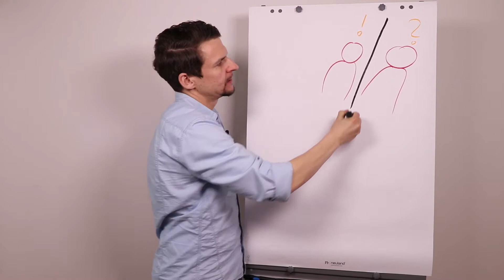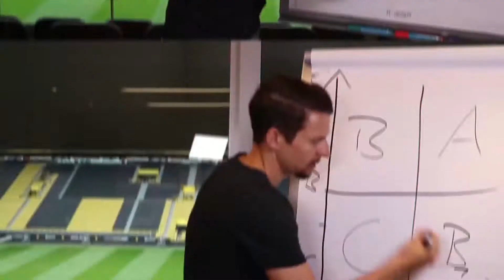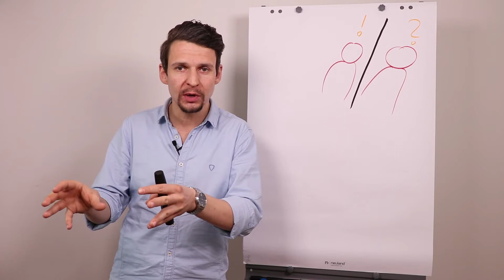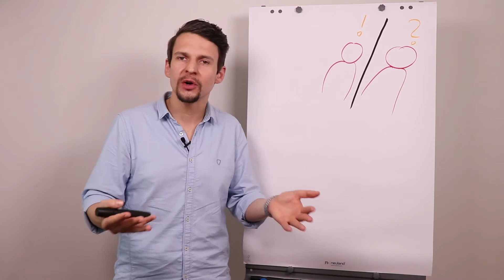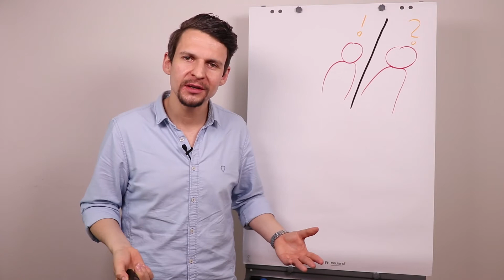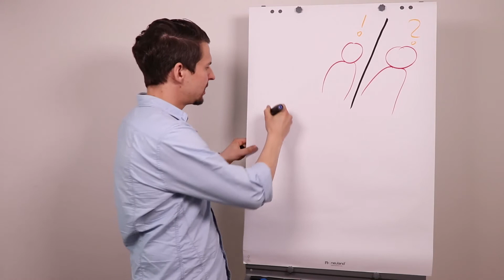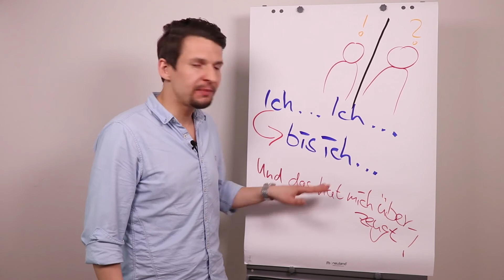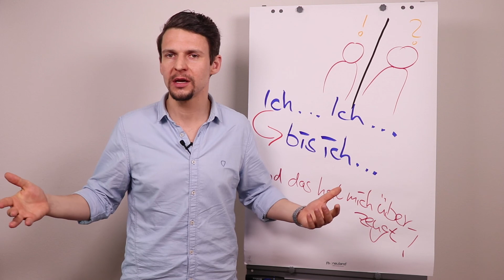Einwandbehandlung: Egoistisches Storytelling zur Verbrüderung mit dem Kunden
Du möchtest Deine Einwandbehandlung auf das nächste Level heben? Dann lade dir unsere gratis Trainingsunterlagen herunter! Hier gehts zum Link: